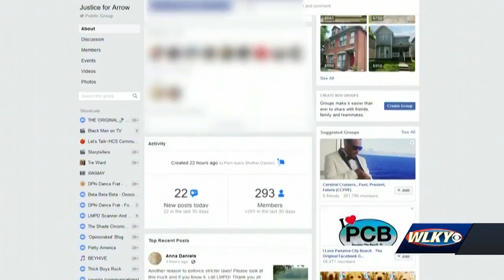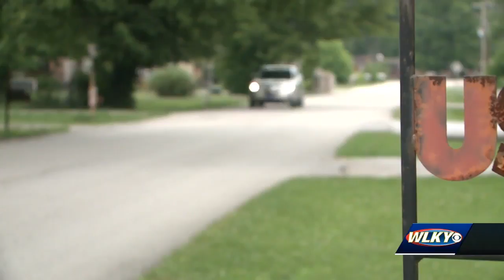Dog dies after being shot with arrow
Louisville Metro Animal Services is investigating after a dog was found impaled with an arrow.